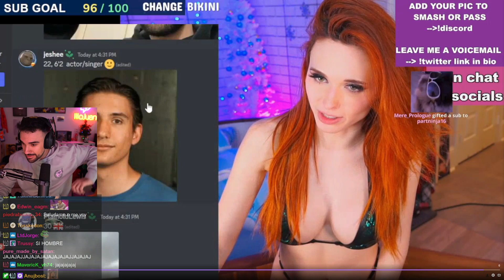Amouranth quiere jugar al Smash con Juan